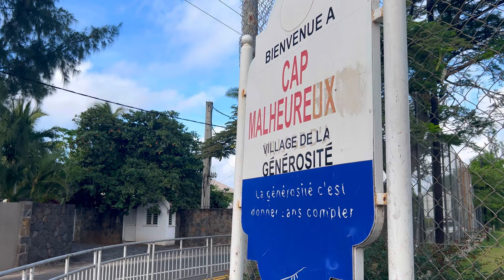Mauritius 🦤 9 🦤 Strand von Mont Choisy, Busfahrt und Cap Malheureux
Willkommen auf meinem Kanal und auf Mauritius!
In diesem Video nehmen Christoph und ich Euch mit an den öffentlichen Strand von Mont Choisy, auf eine Busfahrt zum Cap Malheureux und wir zeigen Euch die abendliche Stimmung in unserem Hotel.

00:00 Intro
00:18 Mont Choisy
04:54 Busfahrt
05:56 Cap Malheureux
10:10 Abendlicher Lichterglanz im Le Cannonier Beachcomber Hotel
11:53 Abspann